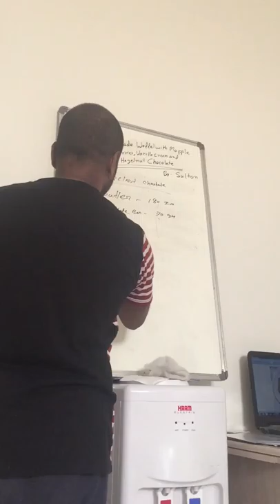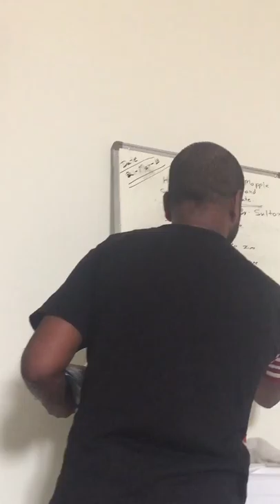Hazelnut Praline (Recipe) | Chocolate, Mousse Theobroma Cake | Feuilletine | Cake Filling | Ganache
How To Prepare Chocolate Praline During Training Session

About This Video - hazelnut praline chocolate